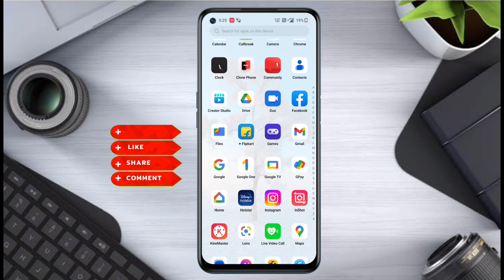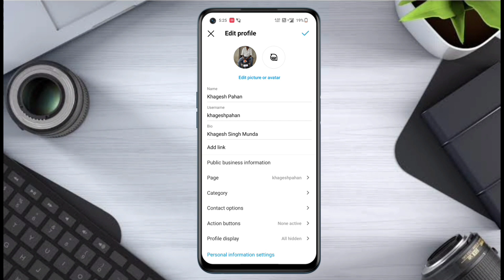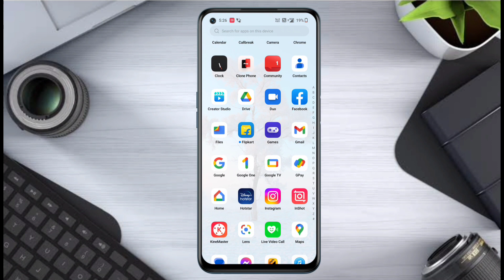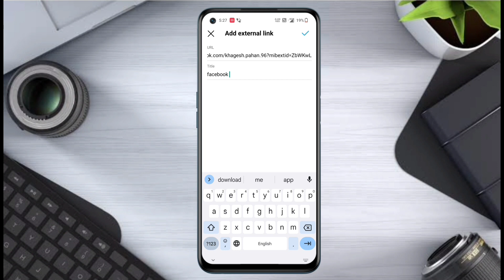instagram me facebook link kaise dale 2023 how to add facebook link in instagram 2023 ten million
Instagram me facebook link kaise dale 2023
ten million